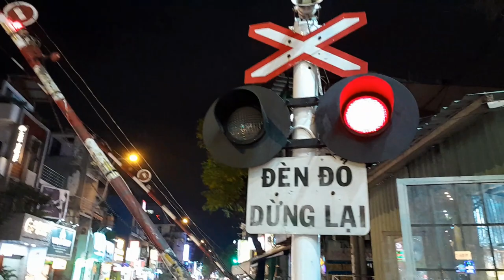Cổng Xe Lửa Số 6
Cổng Xe Lửa Số 6 là khu vực cổng xe lửa thuộc quận Phú Nhuận, TP.HCM. Khu vực này bao gồm chắn Lê Văn Sỹ và chắn Huỳnh Văn Bánh. Bài hát "Loudcore" này nói về Cổng Xe Lửa Số 6. Nhịp độ của bài hát là 128 BPM. Thể loại là sự kết hợp giữa "Loudcore", Weirdcore, Kidcore, Progressive House, Electro House, Power Noise. Không có giai điệu. Thay vào đó, chỉ có tiếng chuông ở chắn Lê Văn Sỹ. Phần drop có còi tàu, nhịp điệu tàu hỏa.
Dấu thời gian:
0:00 - Intro
1:15 - Build-up 1
1:30 - Drop 1; Chắn Lê Văn Sỹ
1:45 - Chắn Huỳnh Văn Bánh
2:00 - Break; Chờ tàu ở chắn Lê Văn Sỹ
2:45 - Build-up 2
3:00 - Drop 2; D19E-962 kéo tàu SE7 qua chắn Lê Văn Sỹ, ngày 26/11/2023
3:30 - Outro